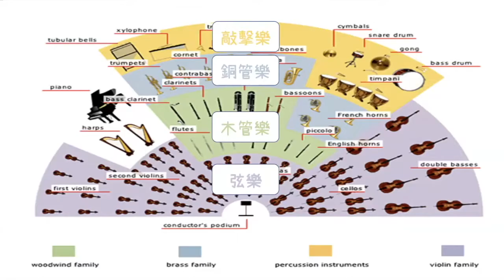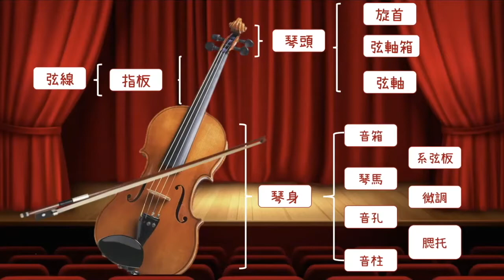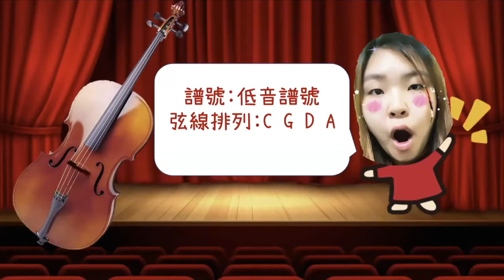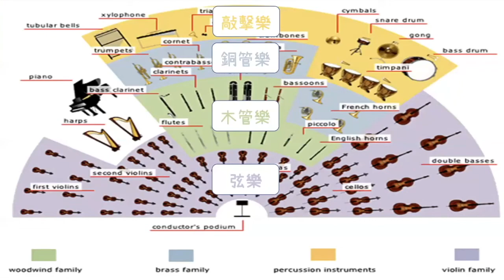小一音樂基礎班第八次網上練習影片